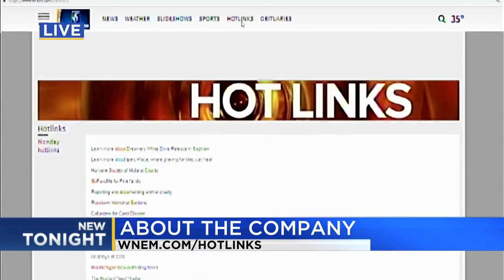Winging it: Business based on white doves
The release of a flock of white doves can add a memorable moment to a wedding, funeral, or memorial.